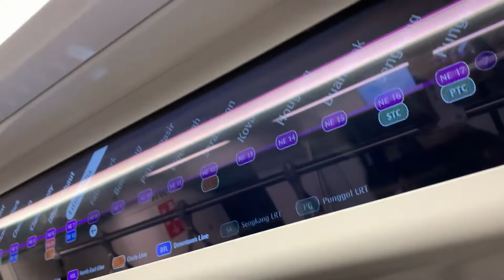Latest new train of Alstom Metropolis C751A (SBST) NEL Train Ride From FRR PK Stn (NE8) To LTE Stn